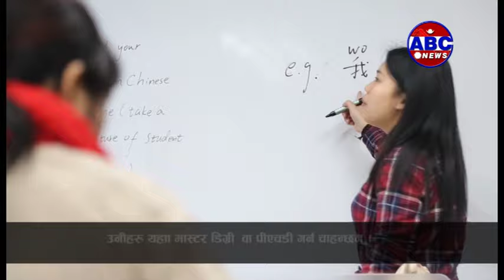Looking West Chengdu Part-1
Looking west chengdu Par-1